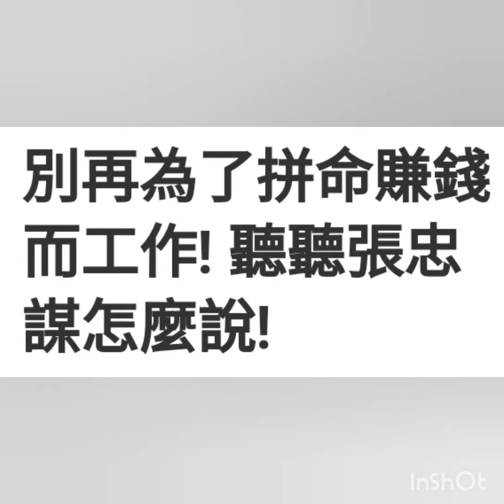別再為了拼命賺錢而工作! 聽聽張忠謀怎麼說!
別再為了拼命#賺錢 而工作! 聽聽張忠謀怎麼說!

Face book粉絲團🔍1021萌貓雜鋪
Line@🔍@eod3092t
plurk🔍@yoisuba
WeChat🔍cutecat1021
Linkedln🔍萌貓雜鋪
微博🔍1021cutecat